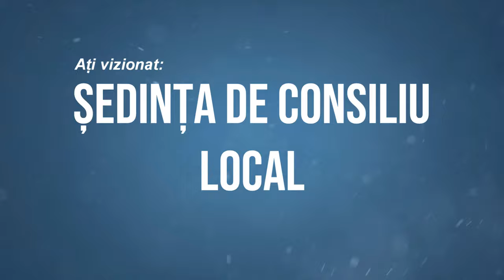LA SANDULENI Sedinta Consiliului Local din 22 iulie FILMARE EXCLUSIV TV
LA SĂNDULENI, județul Bacău, Ședința Consiliului Local din 22 iulie FILMARE EXCLUSIV TV.

Cu drag,
echipa Exclusiv

Vizionare plăcută !